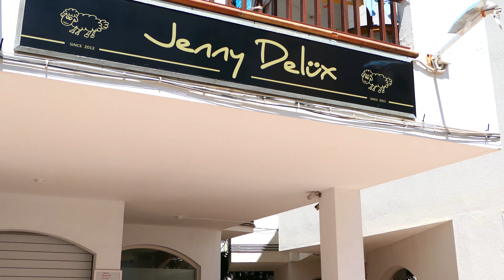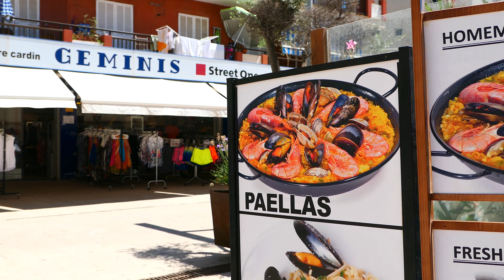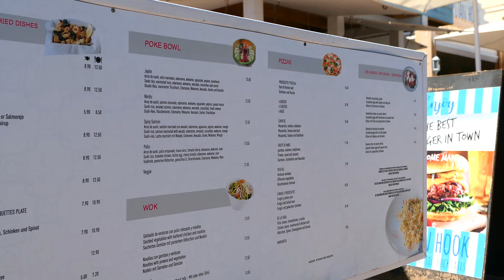Cala Millor 💙| Spaziergang 🌞🌴 | Fußgängerzone 🍹🏖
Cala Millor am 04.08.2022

Erleben Sie Cala Millor wie nie zuvor. Wir führen Sie durch die schönsten Ecken von Cala Millor, gefilmt mit atemberaubenden 4K-Drohnenaufnahmen. Entdecken Sie die Strände, die Promenade und das geschäftige Treiben dieses wunderschönen Ortes auf Mallorca

Experience Cala Millor like never before. We take you through the most beautiful corners of Cala Millor, filmed with breathtaking 4K drone footage. Discover the beaches, the promenade and the hustle and bustle of this beautiful place in Mallorca.

Bank Bunq
Stefan Sachs
IBAN: ES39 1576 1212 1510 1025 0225
BIC: BUNQESM2